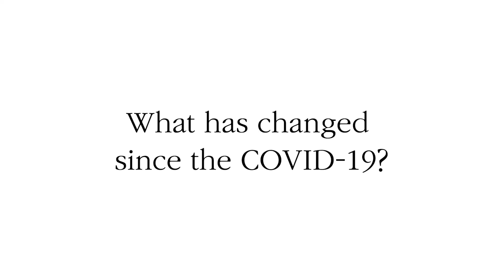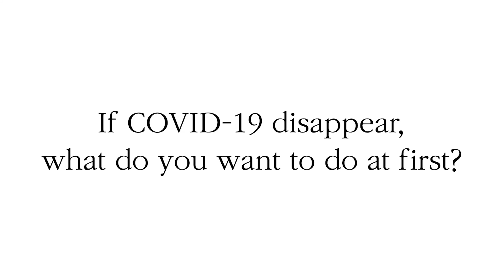Koreans React To 91-Year-Old Man’s Vaccination Interview with CNN!